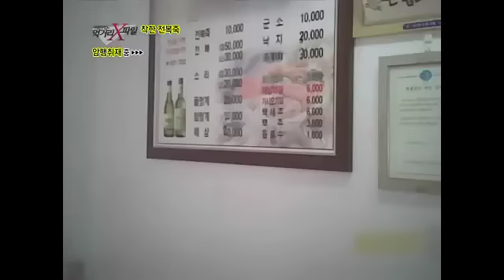매일 직접 잡은 전복으로 만드는 착한 전복죽!_채널A_먹거리X파일 58회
자양강장 효과가 뛰어나 진시황제가 불로장생을 위해 모았다고 알려진 전복. 전복은 고단백에 칼슘과 인 등의 무기질이 풍부하다. 때문에 회복 중인 환자나 임산부, 성장기인 어린이들에게도 유익한 식품! 죽 전문점에서도 전복죽은 단연 인기를 끌고 있는데... 그런데, 전복죽에 들어가는 전복. 과연 믿고 먹을 수 있는 것일까? 먹거리 X파일에서 전복죽에 들어간 가짜 전복과 죽 전문점 주방의 실태를 알아본다! 그리고 제작진은 제주도에서 남해까지 착한 전복죽 찾기에 나섰다.